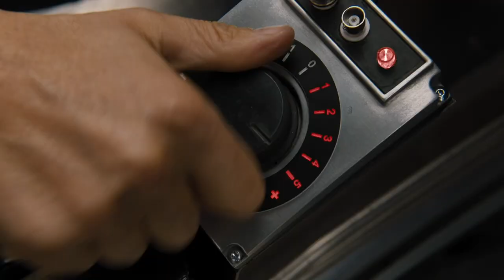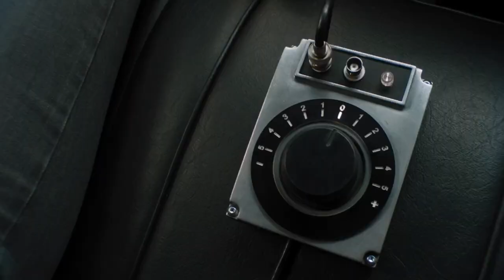Dom and Jakob Flip a Truck | F9 | All Action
Dom Toretto (Vin Diesel) and his brother, Jakob (John Cena) use their electromagnets to flip an armoured truck.

What is F9: The Fast Saga (2021) about?

Dominic Toretto (Vin Diesel) is forced to put his retirement on hold when Cipher (Charlize Theron), the dangerous cyberterrorist, escapes with the help of Dominic's estranged brother, Jakob (John Cena), an international terrorist.